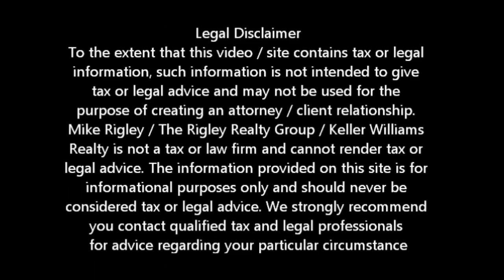Bank Of America Coop Short Sale Yuba City Short Sale Agent and Default Advocate Mike Rigley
Yuba City Short Specialist and Default Advocate Mike Rigley discusses Bank of America Cooperative Short Sale

Yuba City Short Sale Specialist, Default Advocate, Distressed Property Expert and Yuba City Short Sale Agent Mike Rigley here bringing you the latest Yuba City Short Sale Information. Thank you for joining us. Today let's talk about our closed Bank of America Cooperative Short Sale.

This was an awesome victory for my clients. A nice family whose lives had changed and not for the better. My sellers had a $500,000 first with Bank of America and a $50,000 Bank of America HELOC. They were late on their payments and knew that it was bankruptcy, foreclosure or Bank of America Short Sale for them. They were deep into the foreclosure process when they called me and time was tight.

As fate would have it, about the time they called me Bank of America offered them a Bank of America Cooperative Short Sale. The Bank of America Cooperative Short Sale allowed us to side step much of the Bank of America Short Sale specific financial documents usually required for a Bank of America Short Sale

We received multiple offers in no time and because this was a Bank of America Cooperative Short Sale the sellers were able to receive nearly $9,000 in relocation assistance and not only did they not have to pay back the $50,000 Bank of America HELOC, Bank of America not only settled for pennies on the dollar, they agreed to not seek a deficiency.

Many Yuba City Short Sale Agents talk bad about Bank of America Short Sales, and they do have their moments for sure, but in this case Bank of America did the right thing by my clients. Fresh financial start, no deficiency to worry about. Able to buy again in 2-3 years. They are on their way to their own economic recovery all thanks to the Bank of America Cooperative Short Sale.

Wonder if you qualify? Call me to discuss or to get a better idea of when your Yuba City home will be worth what you owe, log in for a free estimate or call me today for a free no obligation consultation or for the latest Yuba City short sale information.